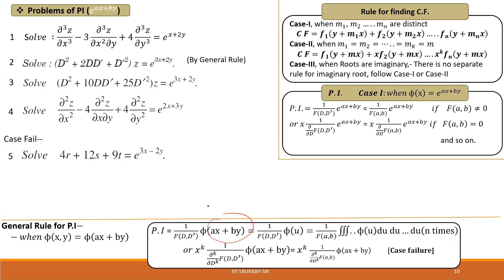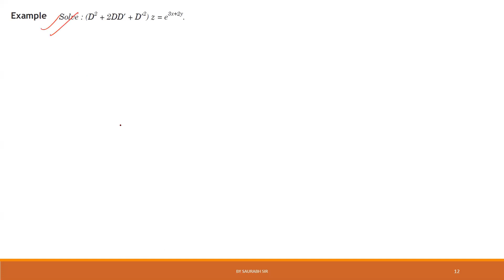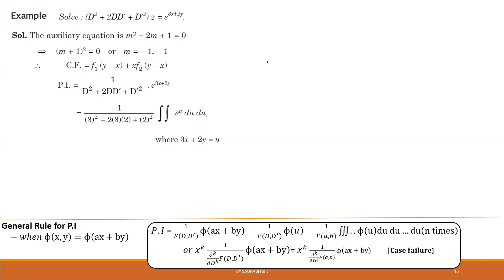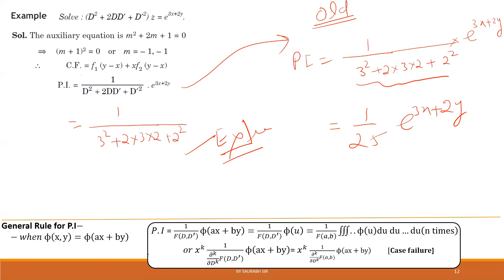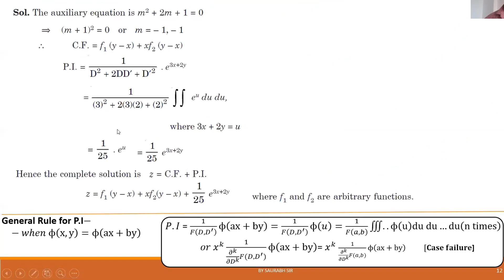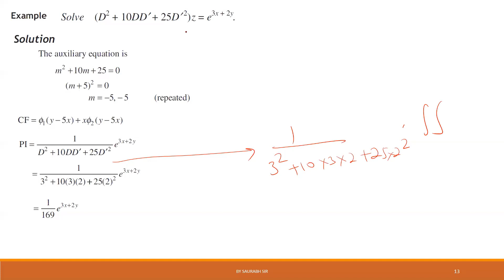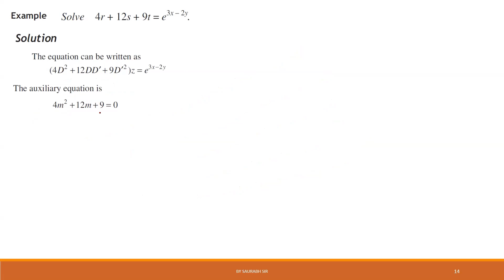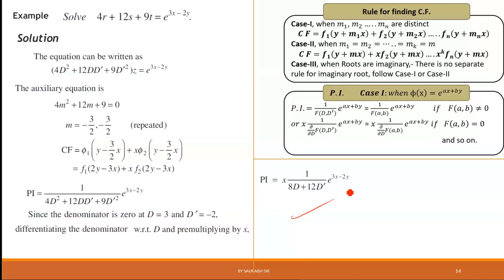𝐋-𝟖 |-- 𝐏𝐈 𝐨𝐟 𝐞^𝐚𝐱+𝐛𝐲 𝐨𝐟 𝟐𝐧𝐝 𝐨𝐫𝐝𝐞𝐫 𝐩𝐝𝐞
Note-
1. I strongly recommend u to study Maths-IV with my Q bank
2. Share this pdf with your friends
3. Comment your feedback
4. U can share your doubts, I will take doubts clear session before U Exam
5. Imp pdf is also available in my Telegram Group
6. my Whatsapp-

Lec-20|-

Lec-26 & 27 are mean, meadin and mode( presently I have no recorded lec) will be available in next sem

study from home study at home
by
saurabh panwar Sir
maths 4 aktu
pdf notes in hindi
pdf
cf and pi in differential equation
solution of homogeneous partial differential equation
homogeneous linear partial differential equations with constant coefficients pdf
partial differential equations problems and solutions pdf
partial differential equations solved examples
partial differential equations examples
mathematics-4 notes pdf
maths 4 syllabus aktu
maths 4 aktu quantum
aktu maths 4 book pdf
maths 4 aktu notes
engineering mathematics 4
mathematics-4 notes pdf download
aktu maths 4 notes
aktu 2nd year maths syllabus